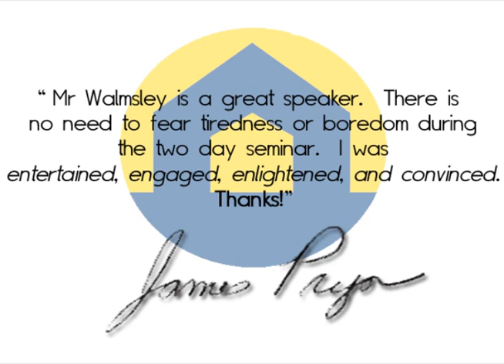James Pryor's Testimonial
Memeber James Pryor shares his thoughts after attending the Two day seminar with Del Walmsley